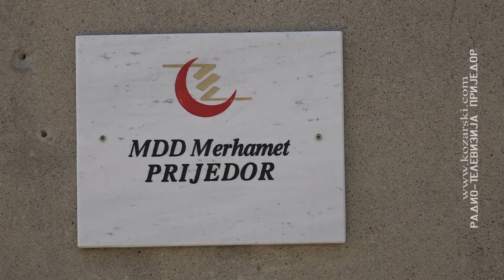Merhamet: Podijeljeno 200 paketa pomoći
U povodu početka mjeseca  Ramazana u Dobrotvornom društvu „Merhamet“ Prijedor danas je podijeljeno 200 paketa pomoći socijalno ugroženim licima. Ova donacija stigla je iz opštine Sanski Most.